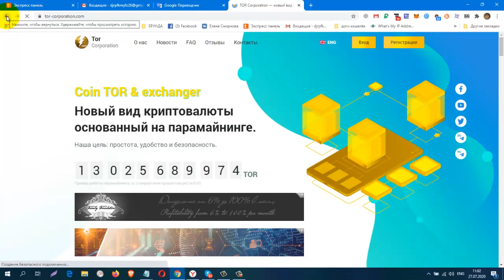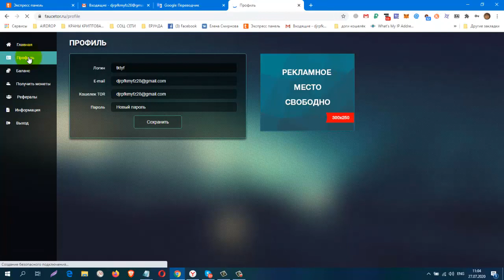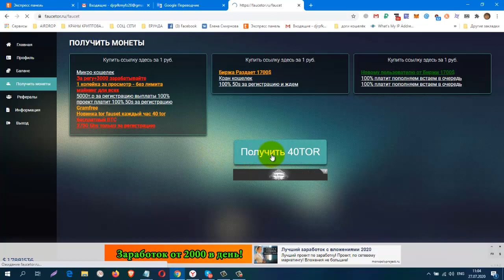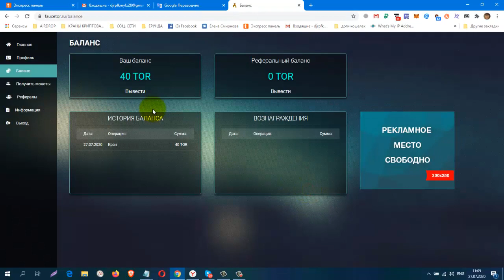Без вложений! Кран, монетки TOR, Щедрый, каждый час 40 монет Вывод от 1000 монет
регистрация
КОШЕЛЁК payeer.
Perfect Money (Перфект Мани).
обменник Magnetic Exchange
регистр.
постепенно будут добавляться новые краны.